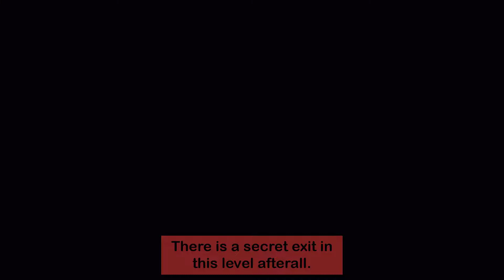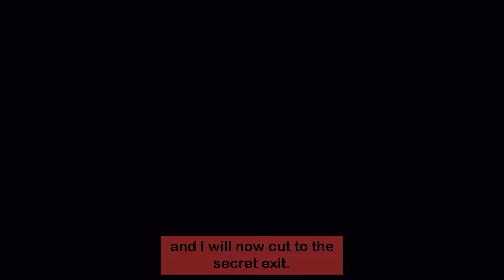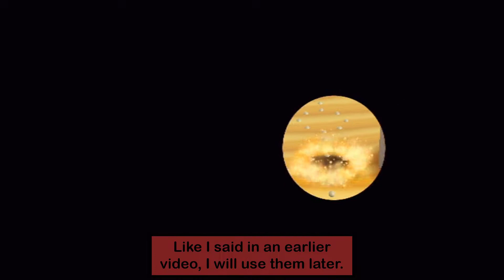New Super Mario Bros Wii [Part 5] Lakitu Cloud Rides!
I have quite a number of videos where the title is about Lakitu, So here is another! I get to ride in the Lakitu cloud which is nothing new to this series! In this Part of New Super Mario Bros Wii, I take on 2-5 where there are Lakitus and you need their clouds for getting star coins. Then I go to 2-6 and I get both exits. One of them leads to the World 2 Cannon. Then I go to the World 2 Castle where I once again fight Roy Koopa and I deal with his ground shaking once again! Part 5 enjoy! Game made and published by Nintendo.